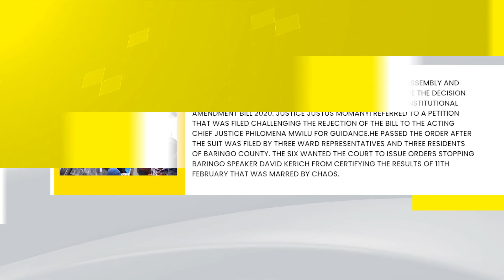BARINGO'S VERDICT ON BBI